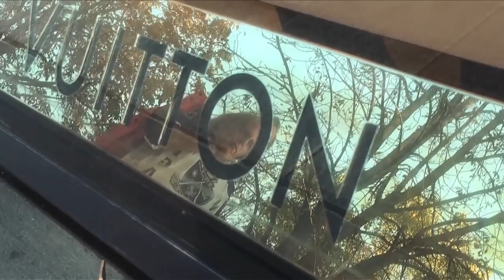MARC SIGAL --- ICH WILL NICHT SHOPPEN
MUSIC & TEXT : MARC SIGAL    MUSICPRODUCTION : MARC OTTO HEIDE & CHICO LACOMBLET    VIDEO : MARC APOLL & ENIS